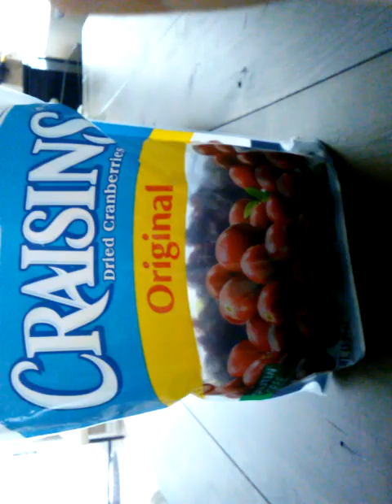It tastes gross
+ŵë=%ŷûîø]åß!#:;&(£-_ç",ñ?